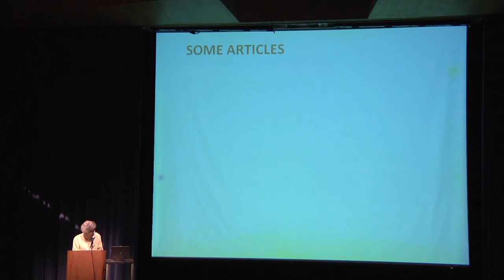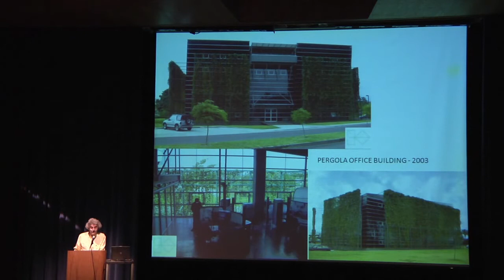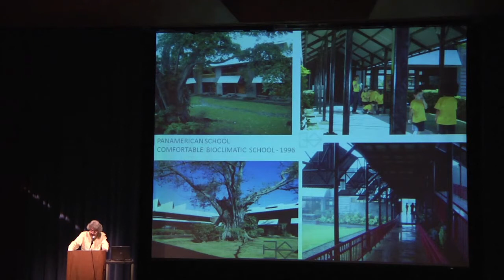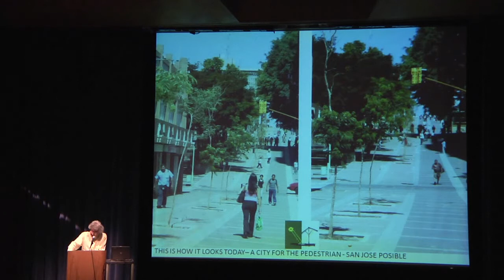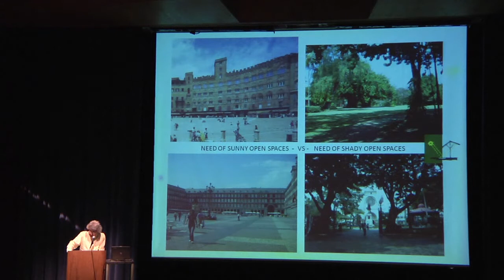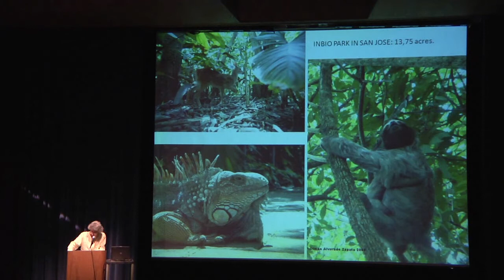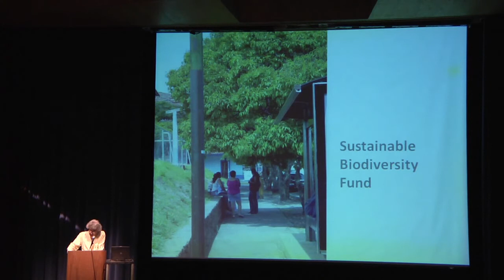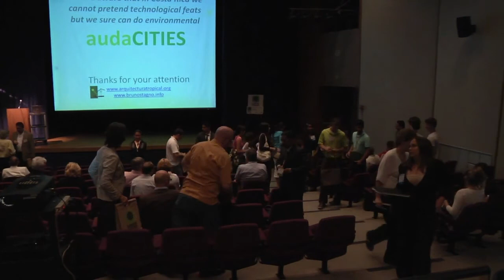Subtropical Cities 2011: Bruno Stagno Keynote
Keynote Presentation

Bruno Stagno
Floresta Urbana and Urban Biodiversity
Institute for Tropical Architecture, San Jose, Costa Rica
Broward County Main Library Auditorium